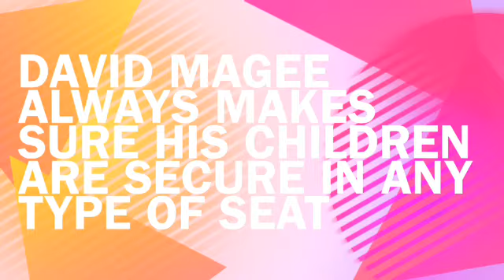Safety At home